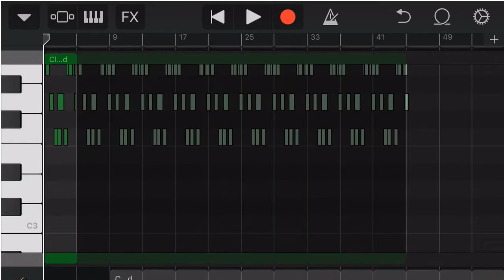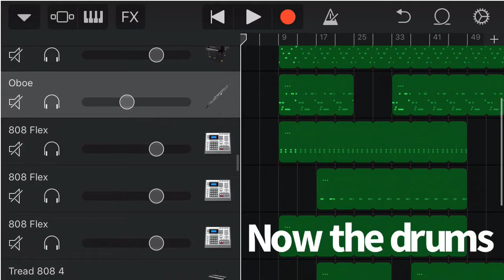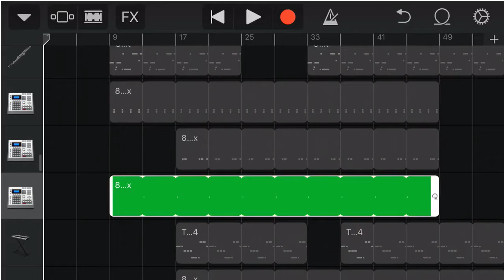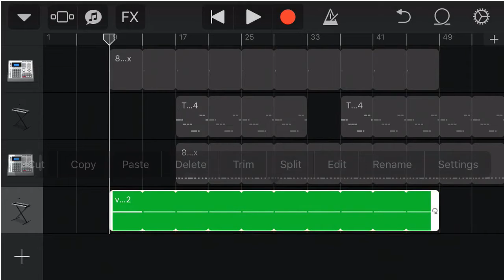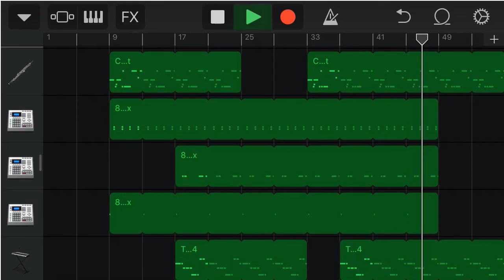Rod Wave x Juice Wrld Type Beat